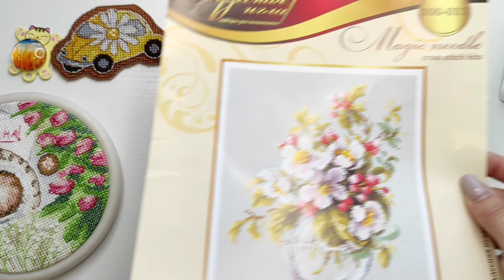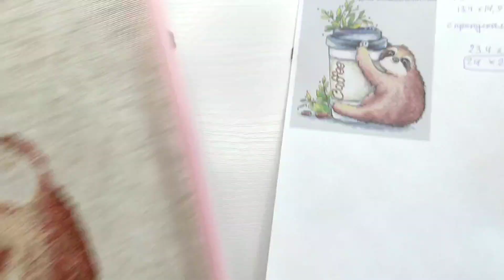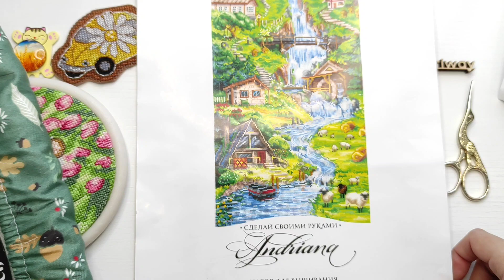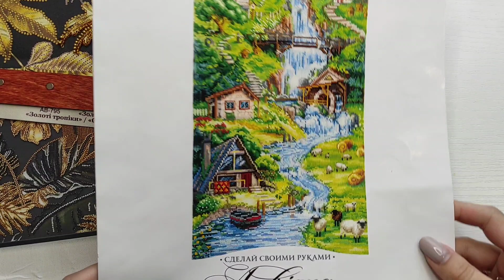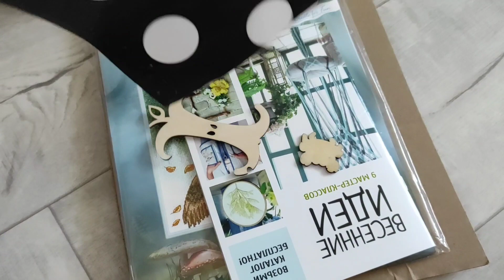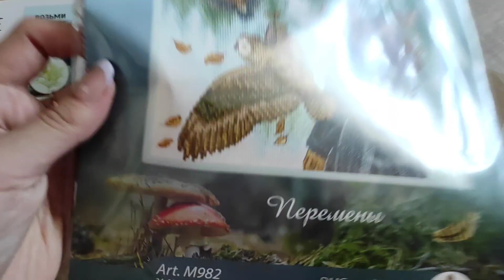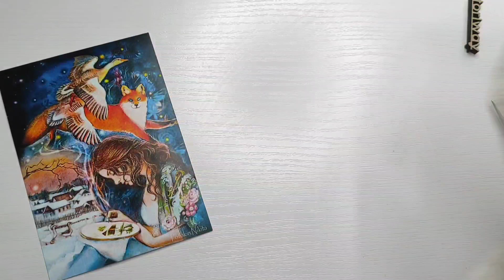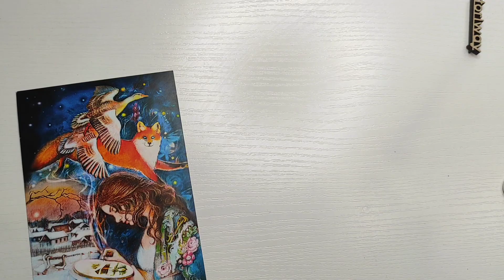#7 Вышивальная неделька / ФИНИШ / ПОДАРКИ